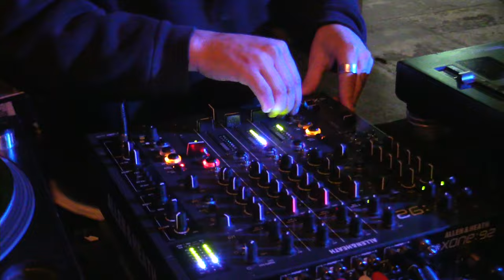Vereker Boiler Room London DJ Set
Representing his L.I.E.S label-home, San Francisco-based producer Oliver Vereker rained a shingle-storm of shredded sounds and explosive samples on our London dance crew. Meat-grinder techno at its best.